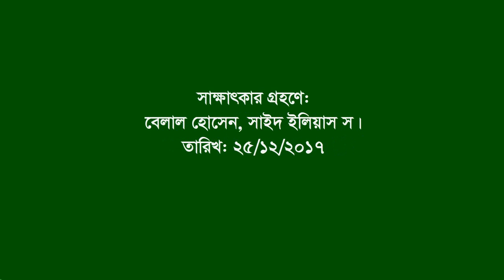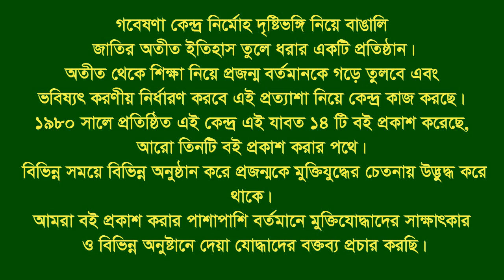Interview of Amir Ahmed ।। Fatikchhari ।। CTG ।। War assistant